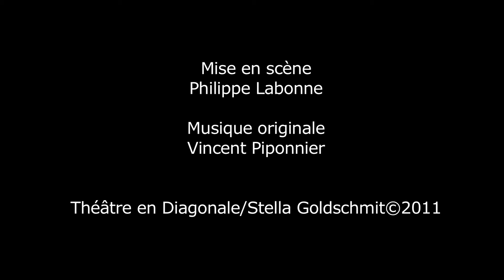ÊTRE HEUREUX 03 répétitions.mov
Des extraits des répétitions d'¨ÊTRE HEUREUX, un spectacle de Stella Goldschmit et Philippe Labonne , musique originale Vincent Piponnier.

Répétitions filmées en juillet 2011
lors d'une résidence
au Théâtre Expression 7
Cie Max Eyrolle
(Limoges)